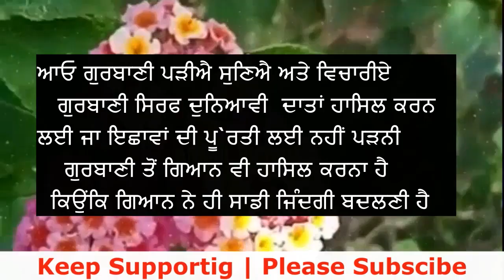ਇਹ ਰਾਤ ਨੂੰ ਸੌਣ ਤੋਂ ਪਹਿਲਾ ਜਰੂਰ ਸੁਣਿਆ ਕਰੋ ਜਿੰਦਗੀ ..gurbani kirtansohila gurbanivichar |Anmolvichar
In This Video :ਇਹ ਰਾਤ ਨੂੰ ਸੌਣ ਤੋਂ ਪਹਿਲਾ ਜਰੂਰ ਸੁਣਿਆ ਕਰੋ ਜਿੰਦਗੀ ..gurbani kirtansohila gurbanivichar |Anmolvichar

raat nu saun to pehla jroor suno,
raat di katha vichar,

japuji sahib di takat,
dukh kive door honge katha,
Raat di katha,

gurbani vichar,
gurbani vichar,
gurbani katha,
motivation katha,
success tips in gurbani,
kirtan sohila,
amritvela bani,
raat di bani,
guru nanak dev ji,
amritvela benifits,
gurbani di takat,
gurbani shabad,
shabad gurbani,
gurbani status,
best gurbani status,
new gurbani video,
nitnem de labh,
gurbani vichar,
katha gurbani,
gurbani katha,
katha gurbani,

Anmol Vichar ਨੂੰ Instagram ਤੇ ਵੀ Follow ਕਰੋ
Id :- theanmolvichar
ਧੰਨਵਾਦ
(ਅਨਮੋਲ  ਵਿਚਾਰ ),